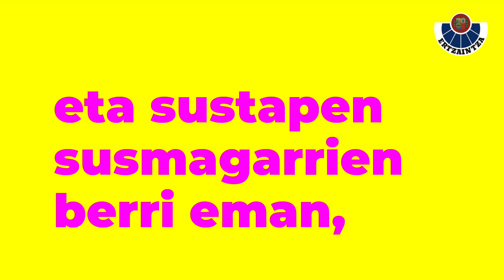Ez klikatu susmagarriak diren sustapenetan edo iragarkietan